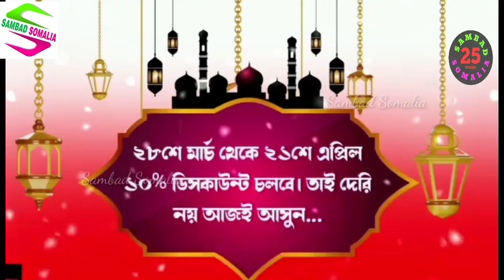আদিবাসী সম্প্রদায়ের তিন মহিলার উপর অমানবিক ঘটনার প্রতিবাদে বিজেপির থানায় বিক্ষোভ